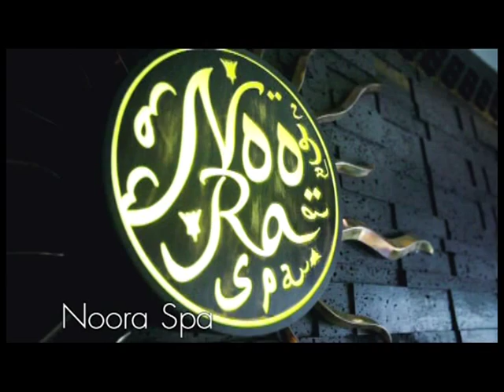Marrakesh Hua Hin Resort & Spa_Break 2 @ Fashion Destination on Tour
Hua Hin